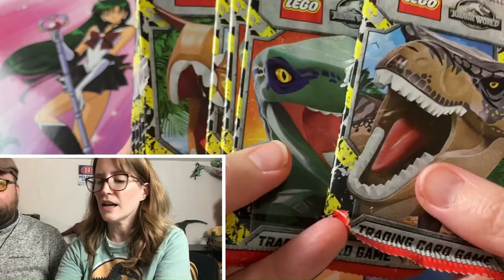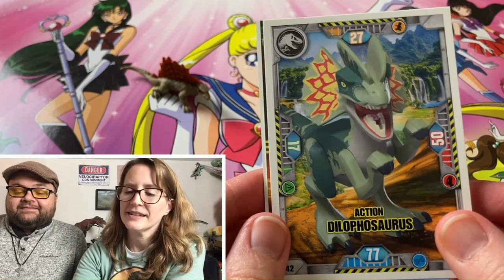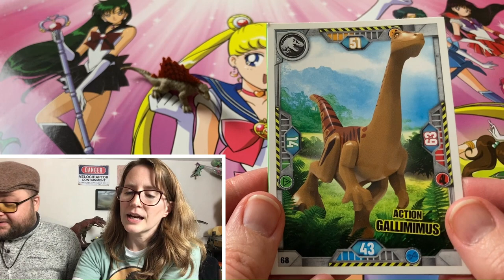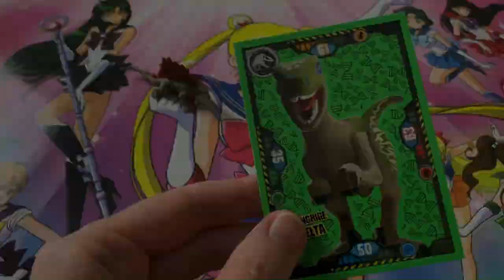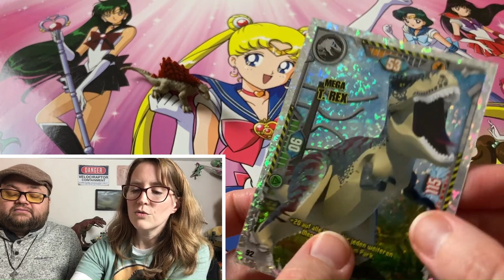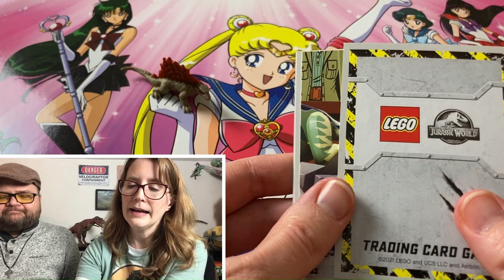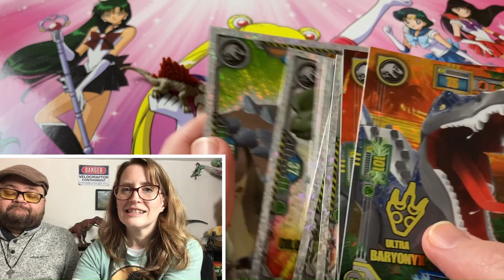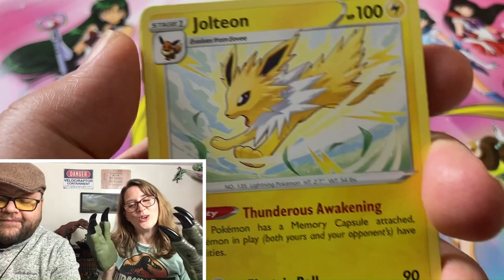Jurassic World LEGO TCG